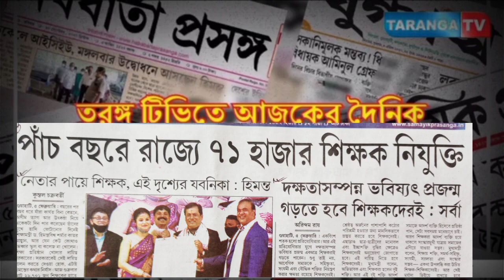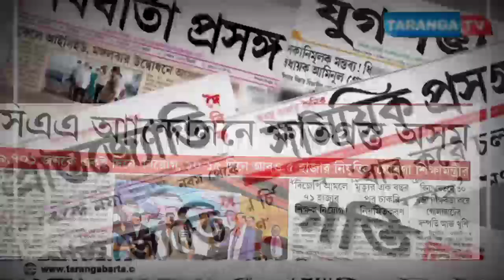তরঙ্গ টিভিতে আজকের দৈনিক পত্রিকায় প্রকাশিত খবরের শিরোনাম ০৬-০২-২০২১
leanings.